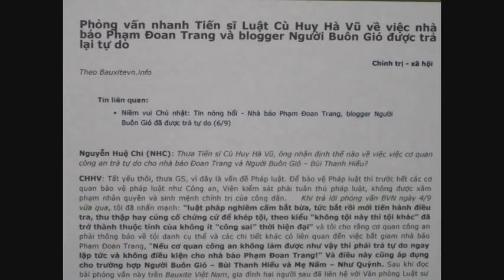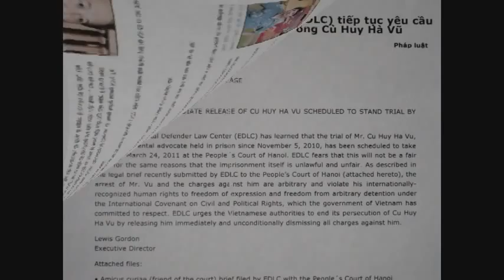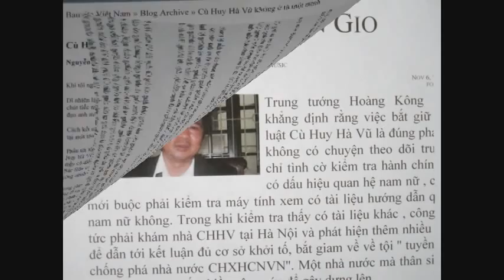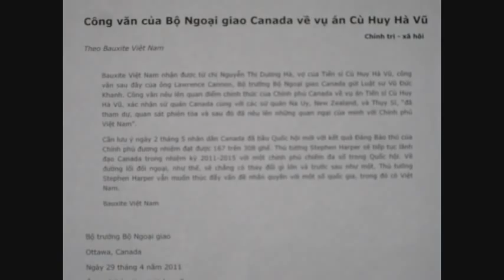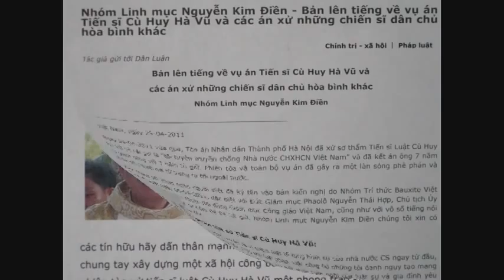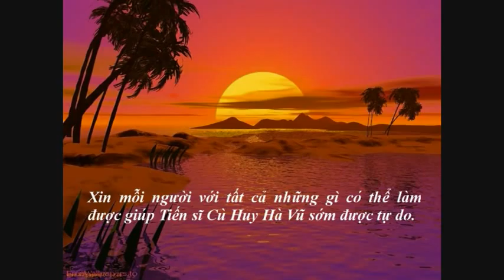Cù Huy Hà Vũ - Nếu anh không nói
Cù Huy Hà Vũ - Anh hùng dân tộc
Nếu anh không nói, ai sẽ nói cho dân?  Nếu anh không tranh đấu, ai sẽ tranh đấu cho đời?  Biết rằng ngục tù đang chờ đợi anh, biết rằng tương lai anh phải hy sinh.
Tiếng kêu tổ quốc đang giục thúc trong tim. Tiếng dân oan ức đang làm đau buốt trong lòng. Anh đã liều mình bỏ đời yên vui, vững vàng hiên ngang đáp lời sông núi.  Anh đã không sợ chi, nơi bất công tràn lan, đem công bình bác ái cho dân tộc bớt nhẹ đau thương. Anh đã không sợ chi, gương sáng cho toàn dân, trên con đường tranh đấu cho dân chủ, nhân quyền, toàn vẹn quê hương.  Ở trong ngục tối, anh không cảm thấy cô đơn. Biết bao tiếng nói đang vì anh vang dậy.  Tinh thần quật cường không sợ gian nguy, anh làm rạng danh con Rồng cháu Tiên.